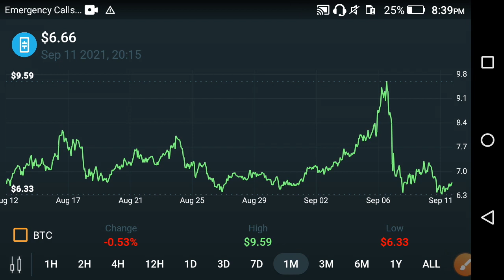Theta Last Chance Alert! || Theta price prediction || Theta News